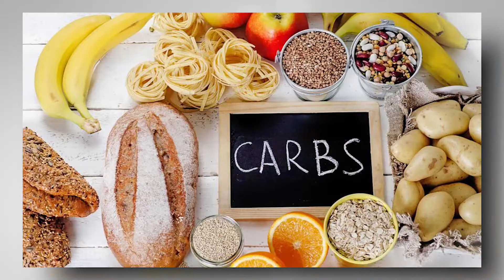The Millionaire Lifestyle Of "Morbius" Star Jared Leto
Jared Leto has an unusual taste in real estate, with his most recent acquisition being a $5 million old military complex. It was erected in the 1940s, though you wouldn't know it by looking at it now. He sold his prior Hollywood Hills property for slightly more than $2 million.

The life of luxury is something wanted by most and achieved by the few. Here on The Wealthy Way you will get an exclusive insight into the luxury lifestyle of some of your favorite celebrities and some of the biggest billionaires. The rich lifestyles of some of these people are absolutely mindblowing, so make sure to watch out for our future videos to see the biggest house tours, car collections, expensive superyachts and much much more!